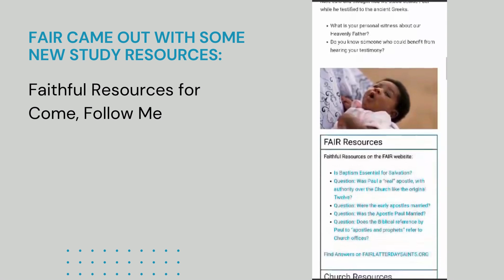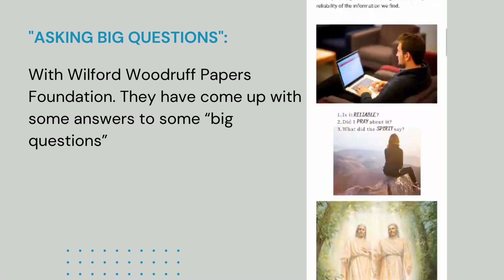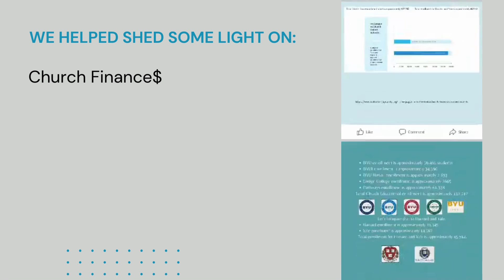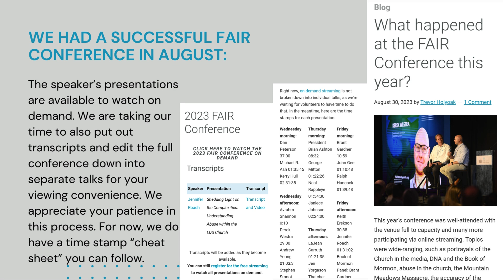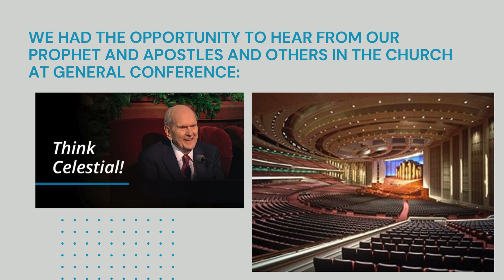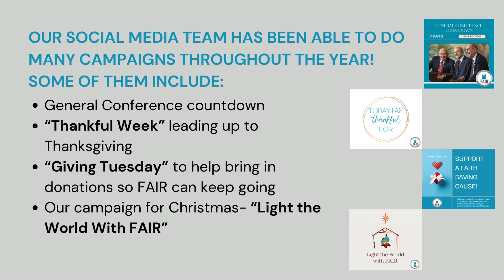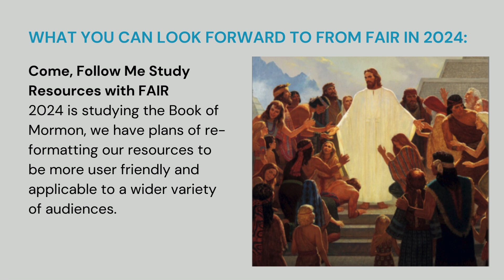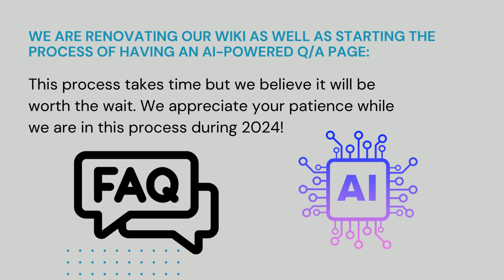2023 in review - and what's coming up in 2024!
Thanks to your donations of time, talent, and funds, we've been able to accomplish a lot in 2023. Here are some highlights, as well as a peek at some of the things we have in store for 2024. There is more opposition to the Church today than ever before, and there are many more things we'd love to be able to do in our mission to defend against critics and help save testimonies. But to do so, we really need more help.